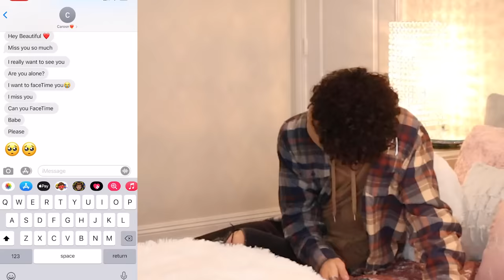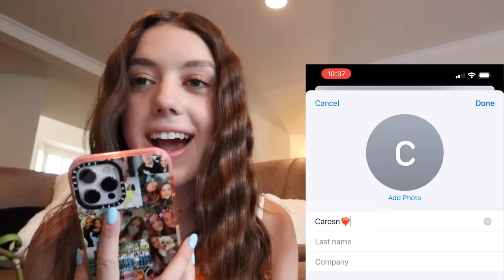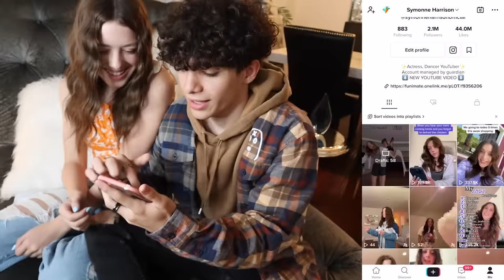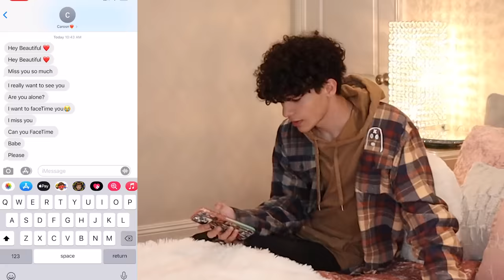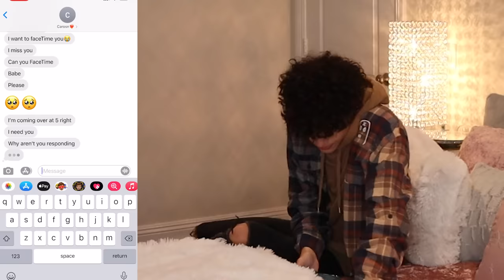TEXTING ANOTHER GUY To See How My Crush Reacts! ** PRANK** 😡📱|Symonne Harrison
Hi guys it's Symonne Harrison! Today I am doing a crush prank. That's right today I'm texting another guy to see how my crush reacts! This prank is a loyalty test to see if my crush really trusts me. Does he get jealous?  Screen shot your favorite part and tag me in it on Instagram, I'll be reposting some! XOXO- Symonne